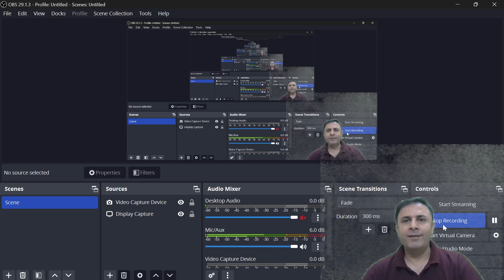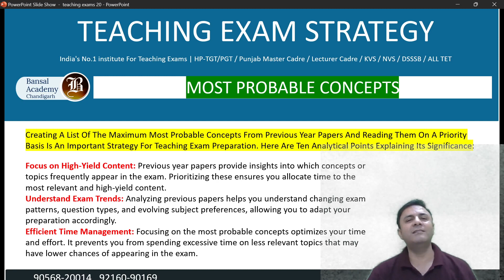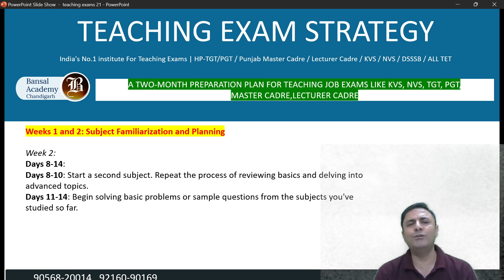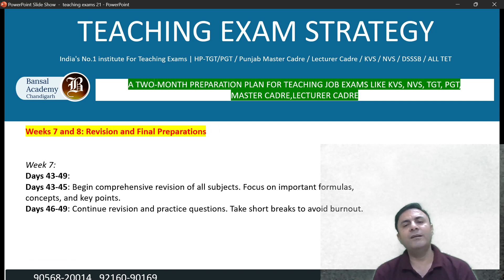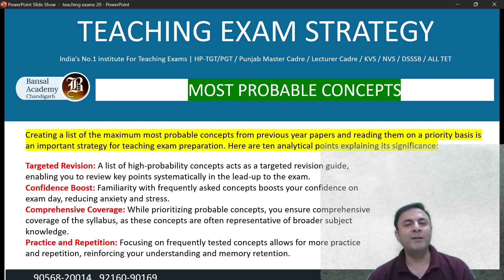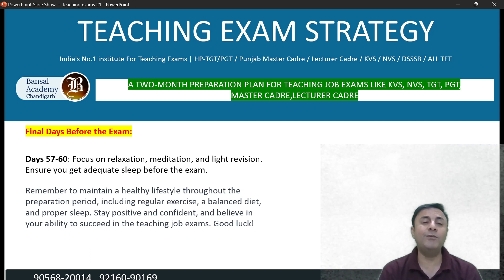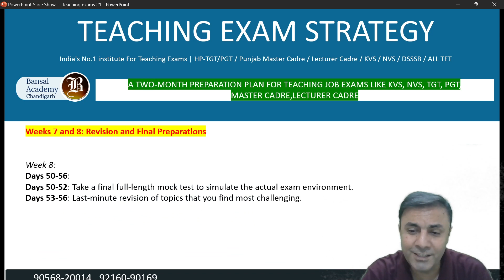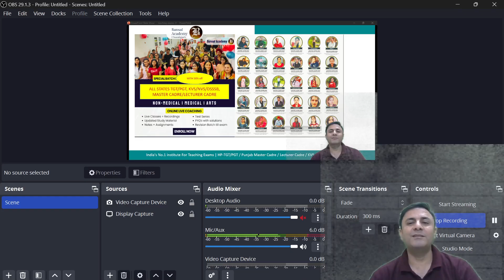"Two-Month Exam Prep Masterplan: TGT, PGT, NVS, KVS, DSSSB, Master Cadre Success"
📅 Crunched for time? Don't worry! We've got your back with a comprehensive two-month exam preparation plan for TGT, PGT, NVS, KVS, DSSSB, and Master Cadre exams. Learn how to optimize your study schedule, prioritize key topics, and boost your chances of success. Watch now and start your journey to exam triumph!

Two-month exam preparation plan
TGT PGT NVS KVS DSSSB Master Cadre success
Optimizing study schedule for exams
Prioritizing key topics in competitive exams

Exam preparation plan
Two-month plan
TGT exam
PGT exam
NVS exam
KVS exam
DSSSB exam
Master Cadre exam
Exam success strategy
Study schedule optimization
Competitive exams
Study strategy
Key topics in exams
Exam readiness
Learning strategies
Exam strategy
Study motivation
Exam tips
Time management
Study plan